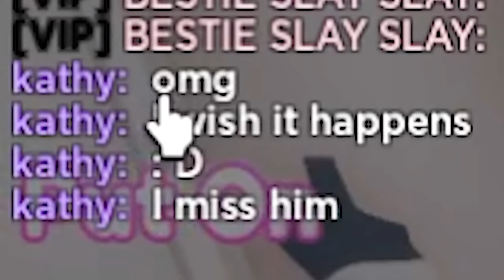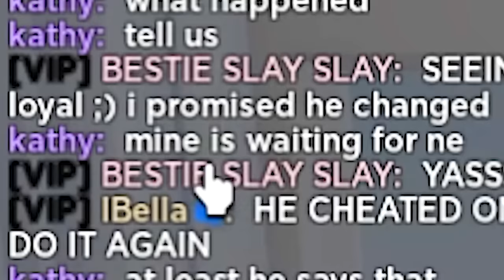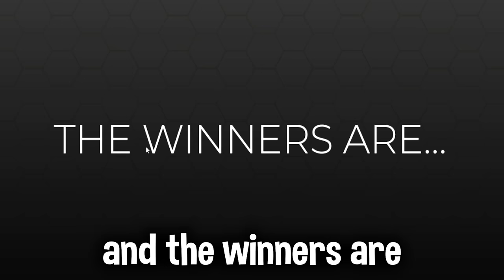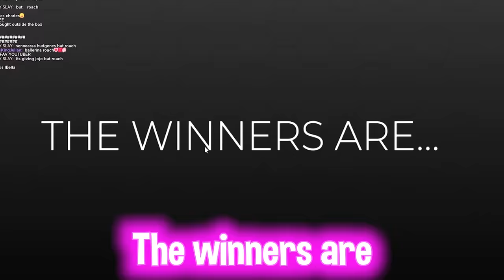Buying The GOOFIEST THEMES in Dress to Impress..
🍉୨ hihihi its me belala and today were going to be buying the MOST UNHINGED/GOOFY themes in DRESS TO IMPRESS! Such as weird characters, karens, sephora kids and more!! THIS WAS SO FUNNY LIKE FOR MORE